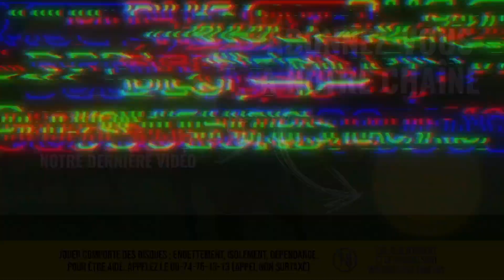Pronostic PMU quinté du jour Mercredi 5 avril - Grand Prix Angers Loire Métropole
Pronostic quinte du jour PMU à Angers – Mercredi 5 Avril
Découvrez dans cette vidéo mon prono quinté PMU d’aujourd’hui, Mercredi 5 Avril, pour le Grand Prix Angers Loire Métropole sur l’hippodrome d’Angers.
Retrouvez le prono quinte+ du jour de Sarah du mardi au samedi en vidéo sur Youtube et tous les jours avec en plus les pronos pick 5 de notre 2e expert turf Jonathan ainsi que ses tuyaux du jour, à cette adresse
Amateur de turf ? Partagez votre prono et vos paris turf pour la course hippique du quinté d’aujourd’hui dans les commentaires et RDV très vite ici pour le pronostic quinté de demain. Partagez vos chevaux du jour, vos bases, votre simple gagnant, votre simple placé, votre couplé gagnant ou placé, votre 2/4, votre trio, tiercé, quarté, quinté, multi et vos champs réduits !
JEU CONCOURS - 3 freebets de 50€ sur ZEturf à gagner cette semaine !
Pour jouer en ligne vous pouvez profiter :
- du bonus de 100€ sur ZEturf, votre 1er dépôt est doublé en crédits de jeu non-retirables jusqu’à 100€. RDV ici pour vous inscrire
- du bonus PMU hippique de 100€ dont jusqu’à 80€ offerts immédiatement en crédits de jeu non-retirables avec votre 1er dépôt doublé